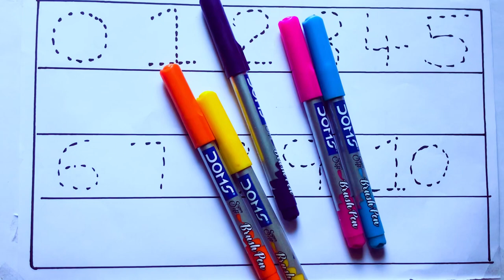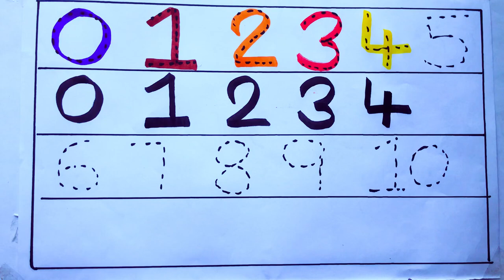Learning the Numbers from 1 to 100 || Easy Learning For Kids and Primary school Kids || 1234